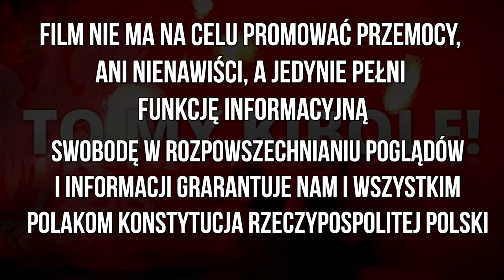Oprawa Lecha Poznań podczas meczu z Pogonią Szczecin 07.04.2024